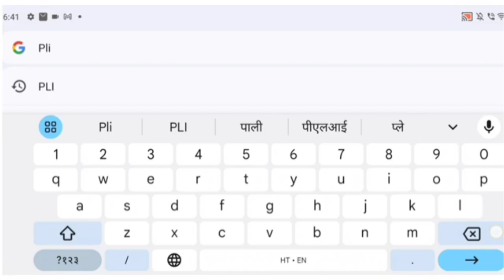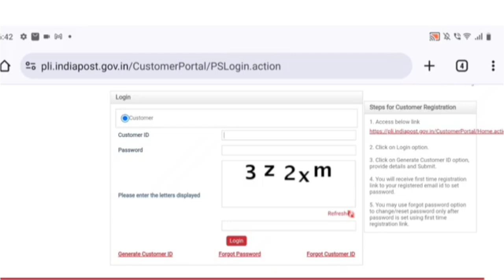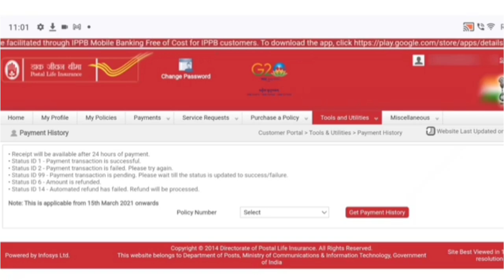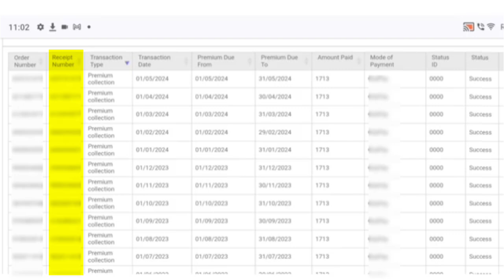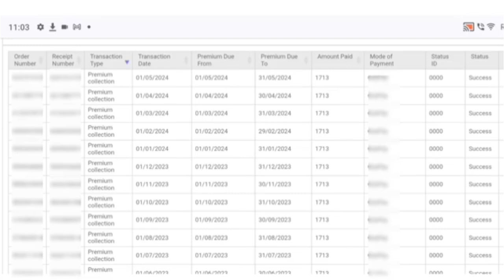Post Office PLI Policy में Deposit Premium का Receipt Number कैसे चेक करें। Check PLI Receipt Number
Post Office PLI Policy में Deposit Premium का Receipt Number कैसे चेक करें। Check PLI Receipt Number @techyadav6926

Dosto, Is Video Me Aap Ko Bataunga Ki Kaise Aap Apni Post Office PLI Policy Me Deposit Premium Ka Receipt Number Check Kar Sakte Ho।

PLI Policy Me Deposit Premium Ka Receipt Number Check Karne Ke Liy PLI Policy Ka Customer Id v Password Generate Karna Hoga।

Is Ke Baad Me PLI Policy Ko Open Kar Ke Easily Apna Receipt Number Check Kar Sakte Ho।